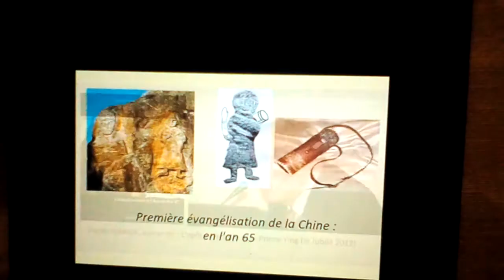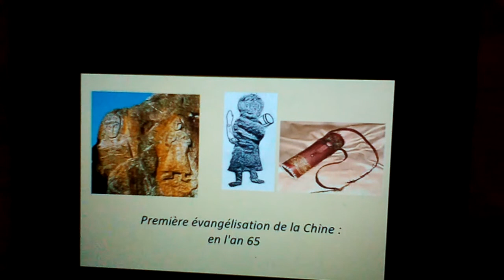Et. Thomas en Chine.3) traces dans la tradition chinoise.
Est. Thomas en Chines.3) trace en Chine.